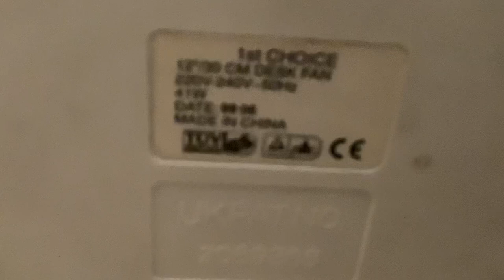1st choice 12” desk fan